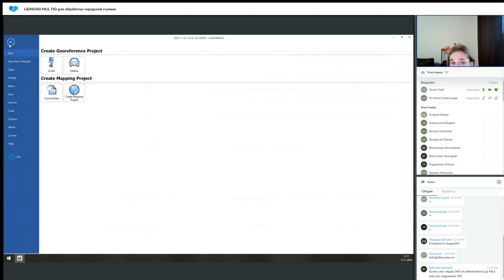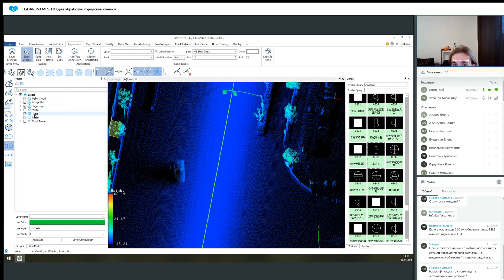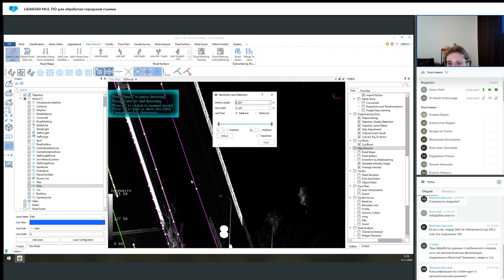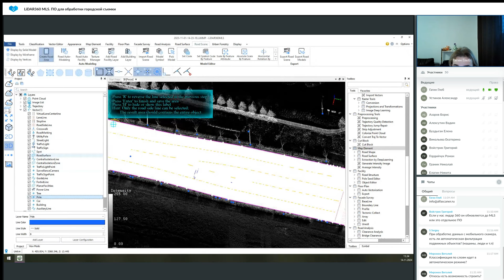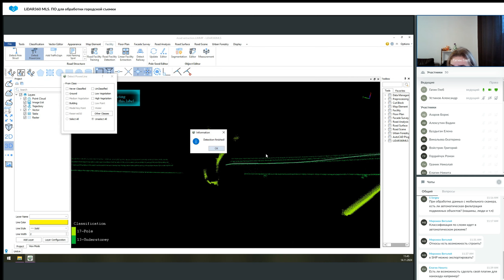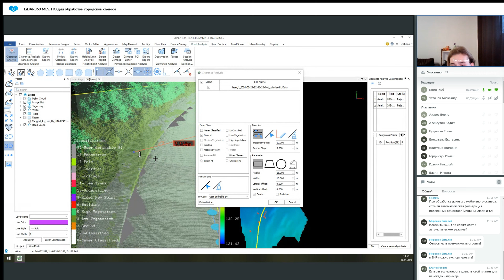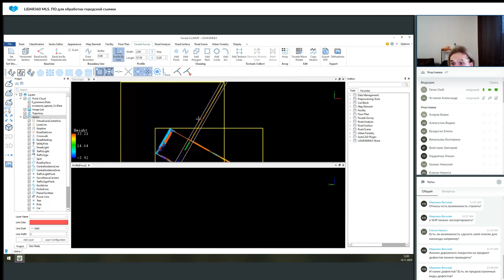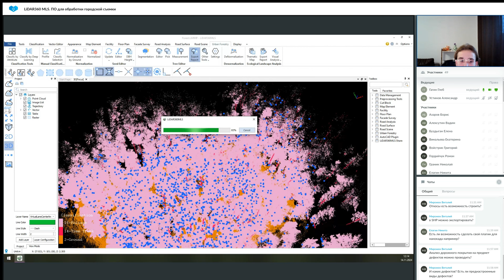Вебинар. LiDAR360 MLS. ПО для обработки городской съемки. Часть 2. Разбор ПО, примеры данных.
LiDAR360 MLS — это интеллектуальное ПО для получения и анализа данных, разработанное компанией GreenValley International. Оно поддерживает обработку и анализ облаков точек и изображений, полученных с помощью мобильных систем картографирования установленных на транспортных средствах, рюкзаках или ручных устройствах. Постобработку данных со стационарных лазерных сканеров и ВЛС.

0:00 Рассмотрение функционала модуля Framework.
11:00 Инструменты для генерации дорожной разметки Map Element
17:30 Инструменты для наполнения модели вертикальными информационными элементами Facility
19:30 Создание 3D модели дороги и окружения в модуле Road Scene
22:20 Установка расширения LiDAR360 MLS для AutoCAD
25:10 Функция Detect Powerline
28:30 Построение поверхности дорожного полотна в модуле Road Surface
31:50 Анализ дорожного полотна в модуле Road Analysis
38:10 Векторизация фасадов и внутренних помещений зданий в модулях Facade Survey и Floor Plan
43:15 Рассмотрение функционала Urban Forestry